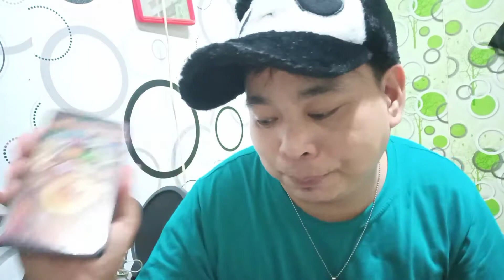PAANO AKO MAG-RECORD NG KANTA?GAMIT ANG CELLPHONE OR TABLET